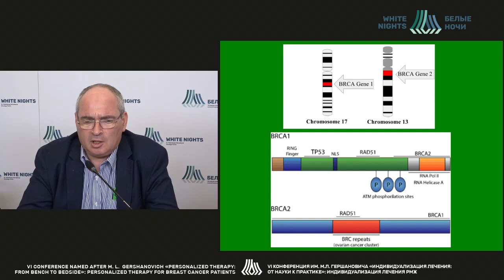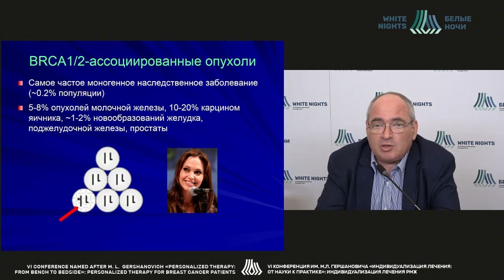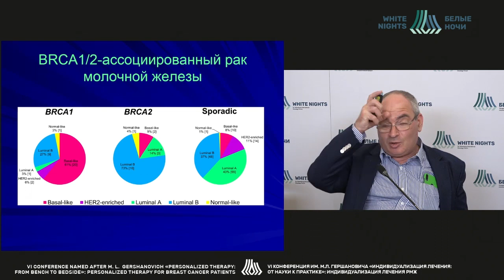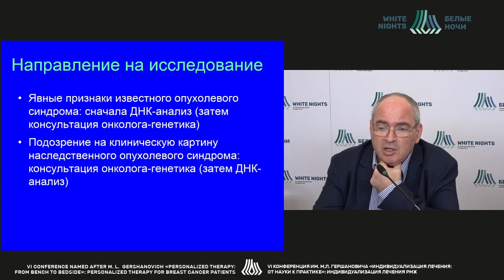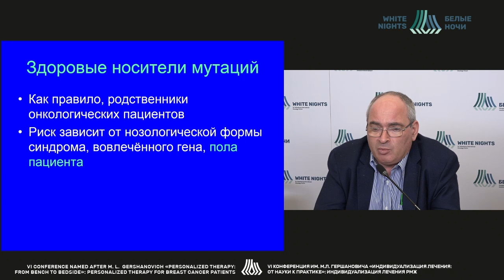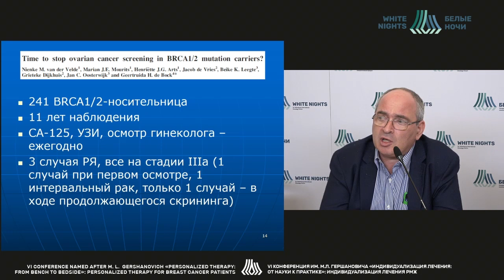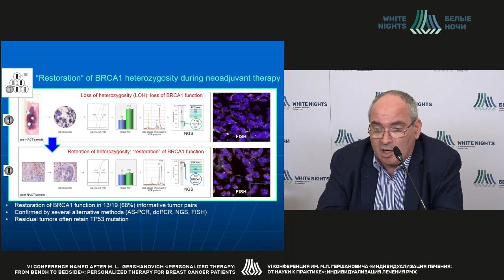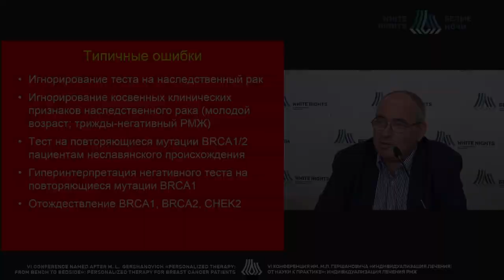BRCA в толковом словаре онколога: Что? Где? Кому? (Имянитов Е.Н.)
Имянитов Евгений Наумович - заведующий научным отделом биологии опухолевого роста, заведующий лабораторией   молекулярно-генетической диагностики  -  врач-генетик ФГБУ «НМИЦ онкологии им. Н.Н. Петрова» Минздрава России, д.м.н., Член-корреспондент Российской академии наук, Санкт-Петербург